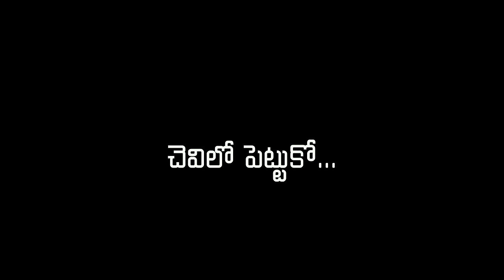PaarijathaParvam Concept Teaser | Chaitanya Rao, Sunil, Shraddha Das| Santosh | Vanamali Creations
Watch PaarijathaParvam ConceptTeaser

Paarijatha Parvam starring Chaitanya Rao, Sunil, Shraddha Das, Harsha Chemudu, Shrikanth Iyyengar.

Technical Crew:
Written and directed by santosh kambhampati
Producer: Mahidhar Reddy, Devesh
Banner: vanamali creations
Co-producer: Anantha Sai
Dop: Bala Saraswathi